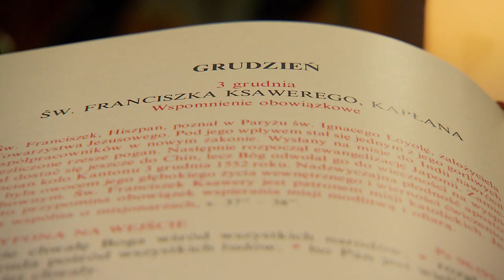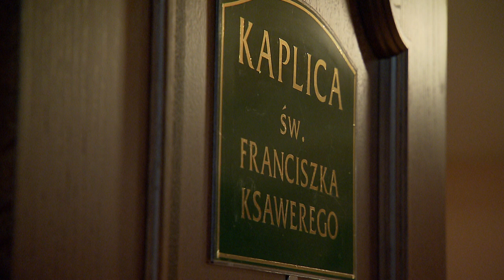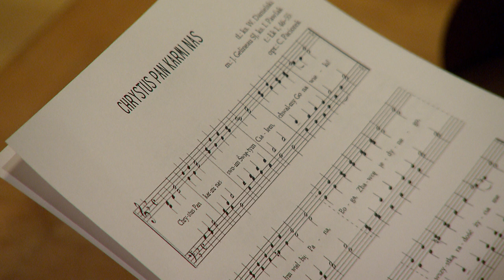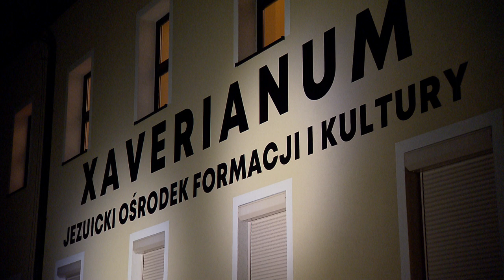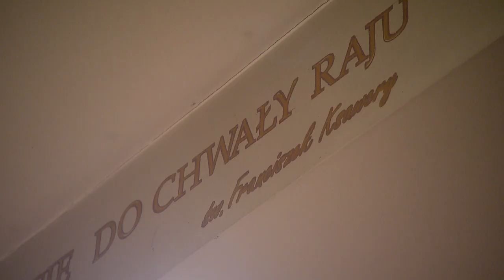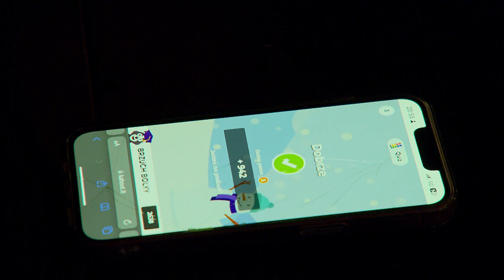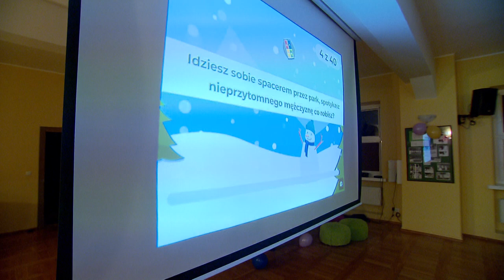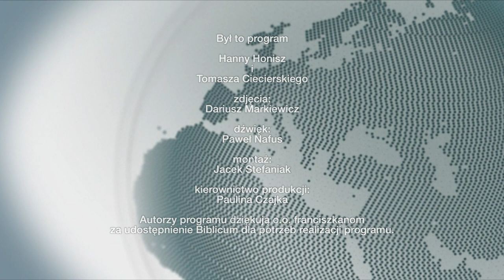„Oblicza wiary” – 3 grudnia 2023. Zobacz program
Święty Franciszek Ksawery – współzałożyciel zakonu jezuitów oraz człowiek wielkiego serca był gorliwym misjonarzem w Indiach i Japonii.

Marzył o ewangelizacji Chin. Utrudzony podróżą i zabójczym klimatem, rozchorował się na wyspie Sancian w pobliżu Cesarstwa Chin i zmarł w nocy z 2 na 3 grudnia 1552 roku. Jest patronem duszpasterstwa Xaverianum w Opolu, które powstało trzy dekady temu.

A w drugiej części programu ks. Łukasz Waligóra, wicedyrektor diecezjalnego Radia Doxa, daje porady na rozpoczynający się Adwent, aby dobrze przygotować się do świąt Bożego Narodzenia.